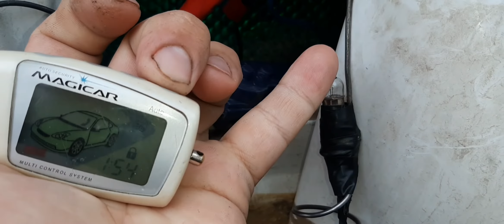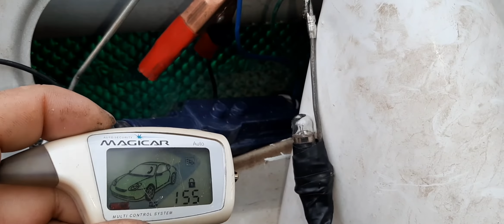magicar 903 f